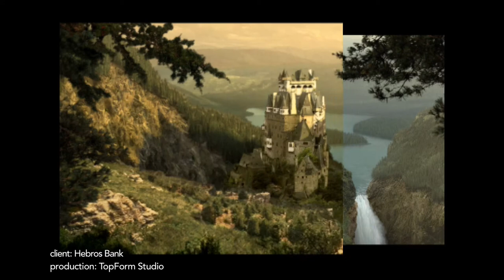Dimitar Itskov / Breakdown Reel / 2016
Dimitar Itskov / Freelance Nuke Compositor / Breakdown Reel / 2016